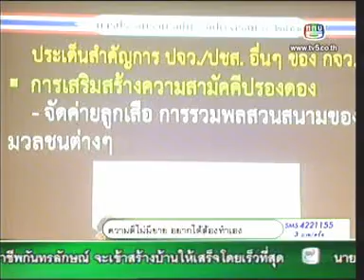1MAR11 THAILAND's NEWS 4of7; PART4